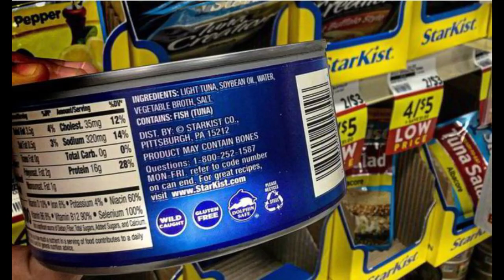Eye opening lessons from Seaspiracy (Netflix)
Netflix’s Seaspiracy will change the way you look at seafood.
Here are six eye-opening lessons from Seaspiracy